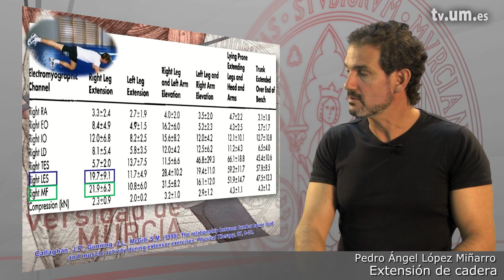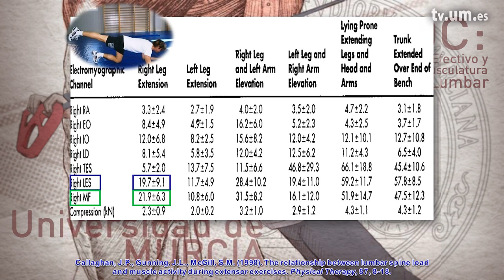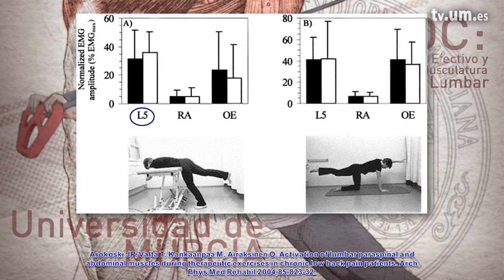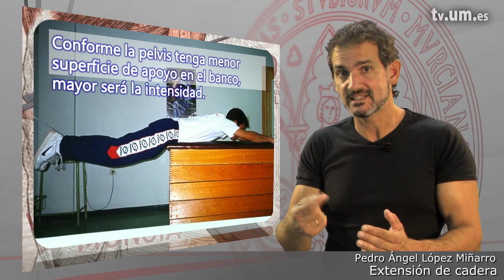4 5 2 Extensión de cadera